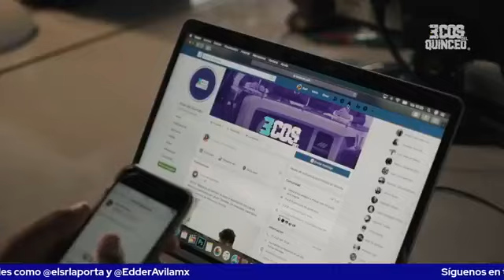DEBATE NOCTURNO🌒: Edder Avila vs. El Sr. La Porta🔥🔥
Sobre la mesa. 📝

✅ ¿Haaland y Mbappé, herederos de CR7 y Messi?

COMPARTE Y PARTICIPA CON NOSOTROS🤩👏🏻